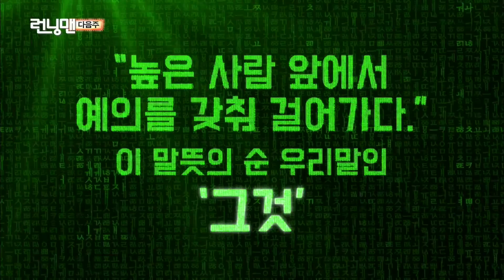《Running Man》 E452 Preview｜런닝맨 452회 예고 20161009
20161002 EP452 'Running Man' preview 런닝맨 452회 예고
Original air 본방송 EP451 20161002

예   능 ㅣ 일요일이 좋다-런닝맨 451회
본방송 ㅣ 10월 9일 일요일 오후 6시 25분